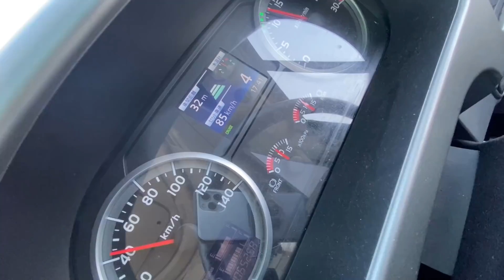【自家用バス】ダブル水温計、うらやましい電子制御サスペンションの巻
[☆ウキウキららら  甘茶の音楽工房]
　　　[☆お出かけ前のおしゃれタイム　DOVA-SYNDROME･･･スエノブ]
            [☆ハレルヤ・ネットワーク　龍崎一Losstime Lif]